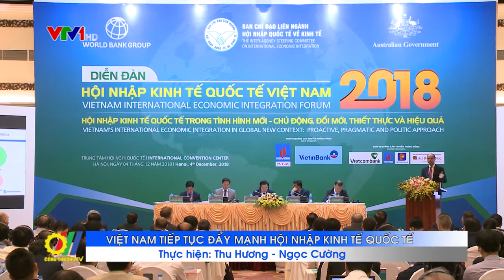Việt Nam tiếp tục đẩy mạnh hội nhập kinh tế quốc tế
Mới đây, tại Hà Nội, Diễn đàn Hội nhập kinh tế quốc tế Việt Nam 2018 chính thức khai mạc. Diễn đàn năm nay có chủ đề Hội nhập kinh tế quốc tế trong tình hình mới – chủ động, đổi mới, thiết thực và hiệu quả…